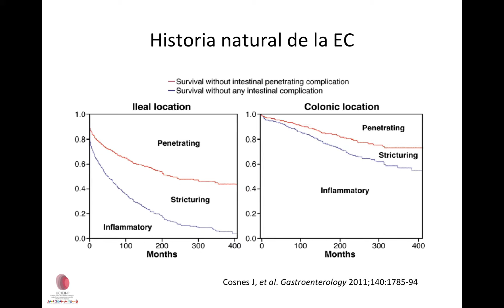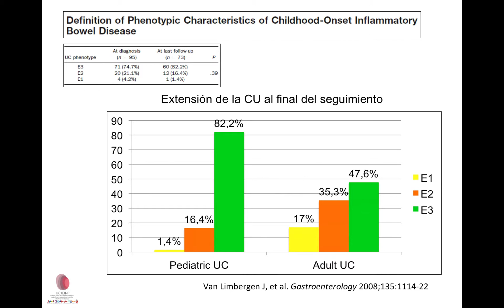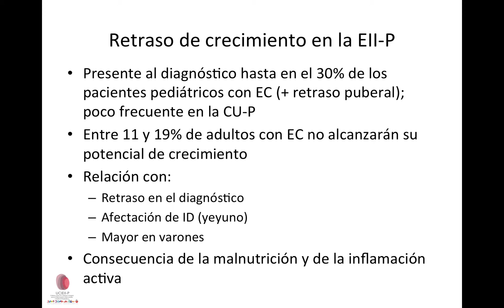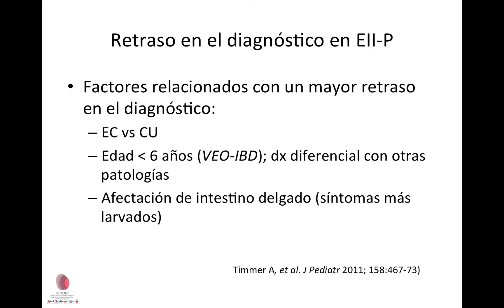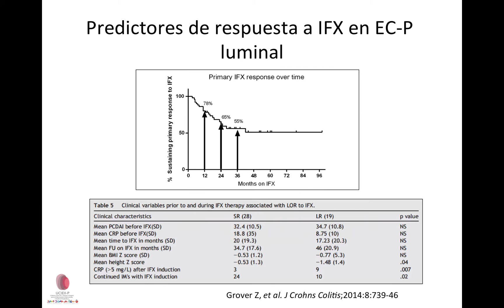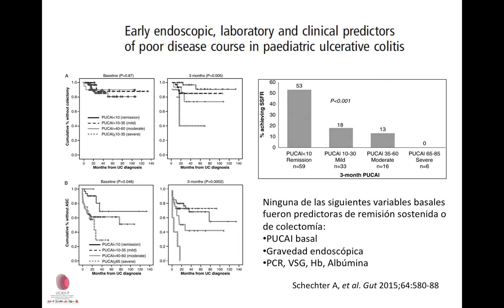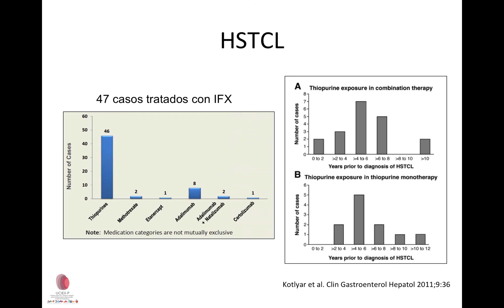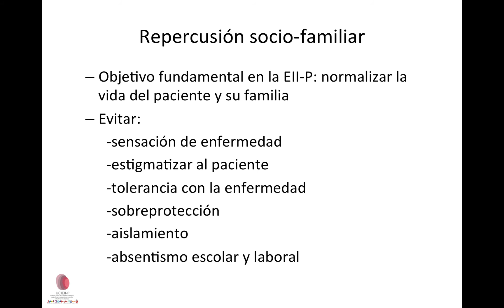Factores de mala evolución o agresividad en EII pediátrica. Dr. Javier Martín de Carpi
Ponencia sobre Factores de mala evolución o agresividad en EII pediátrica.
Forma parte del II Curso de Formación no presencial EndoIBD, sobre "cómo actuar ante Factores predictivos de mala evolución en EII".
Este Curso está prganizado por la Unidad de Enfermedad Inflamatoria Intestinal, Servicio de Digestivo, Complejo Hospitalario Universitario de Ferrol (2015).

Autor: Dr. Javier Martín de Carpi. Unidad para el Cuidado Integral de la Enfermedad Inflamatoria Intestinal Pediátrica. Sección de Gastroenterología, Hepatología y Nutrición Pediátrica. Hospital Sant Joan de Déu, Barcelona.

un proyecto de la Unidad de EII-Digestivo del Complexo Hospitalario Arquitecto Marcide de Ferrol. Un Atlas con una completa selección de imágenes y videos relacionados con las diferentes localizaciones, fenotipos o complicaciones de la enfermedad inflamatoria crónica intestinal (EICI), con textos en castellano y la posibilidad de visualizarlo traducido al inglés.

Specialized IBD-site to track all areas of endoscopy, radiology and inflammatory bowel disease. Site of gastroenterology trainees and professionals. Applying imaging techniques to practice in Crohn´s disease and ulcerative colitis.